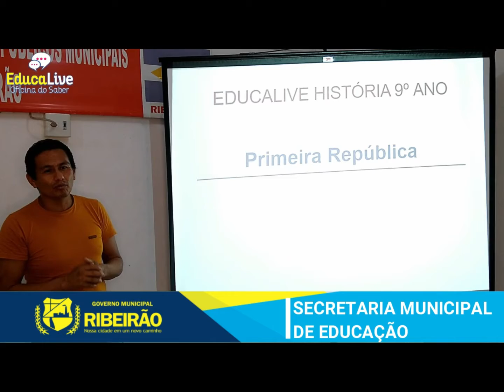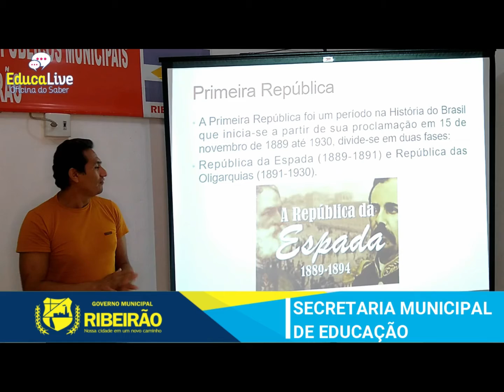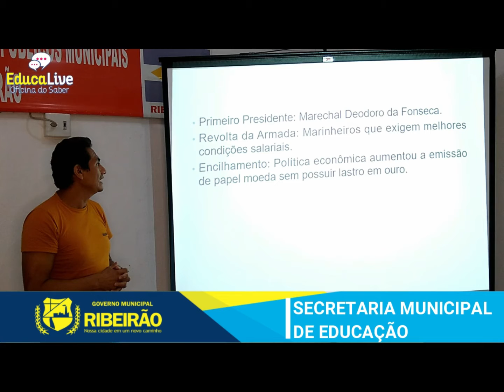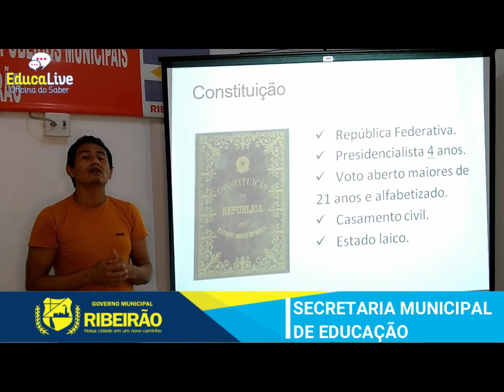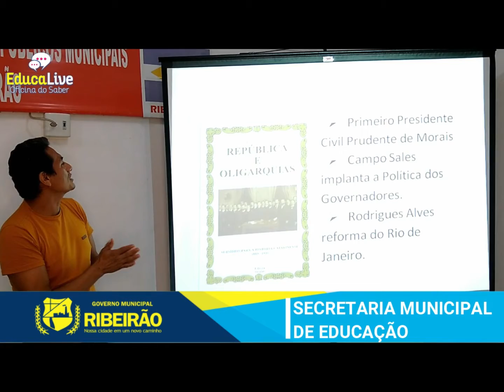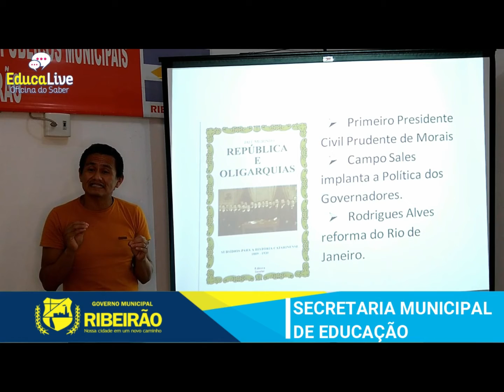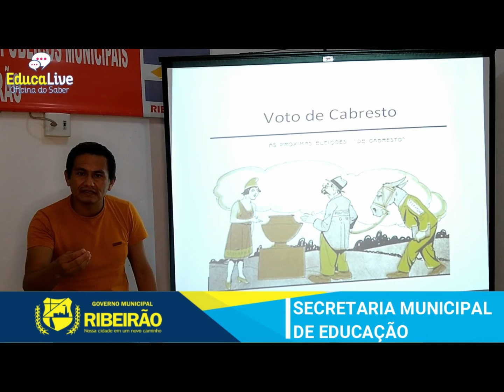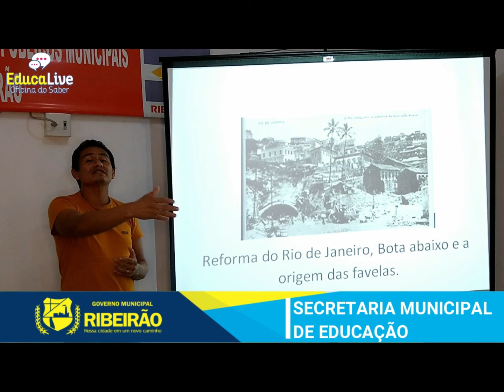AULA HISTÓRIA 9 ANO- PROFESSOR THOMÁZ DE AQUINO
PRIMEIRA REPÚBLICA